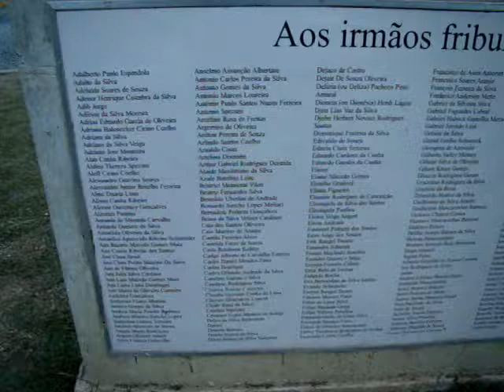Ação CRDHs na região Serrana Teresopolis